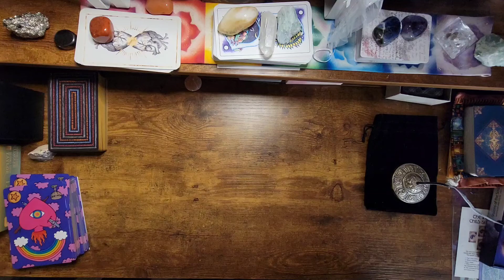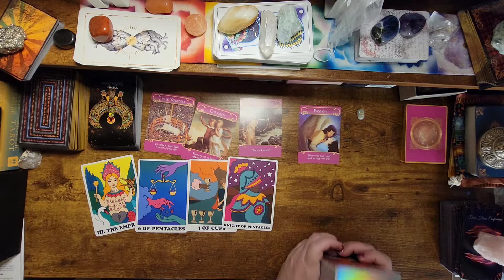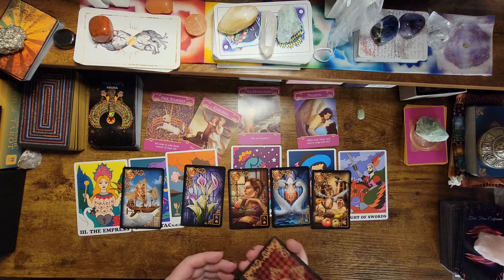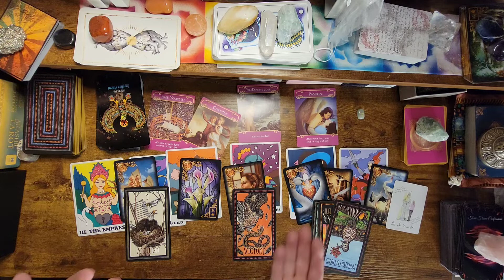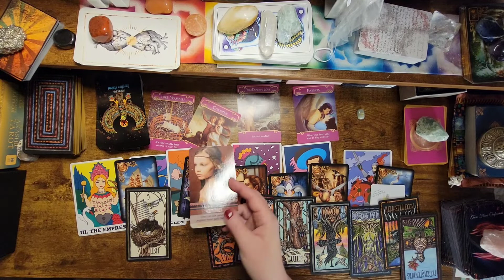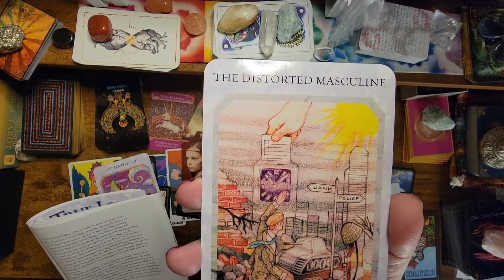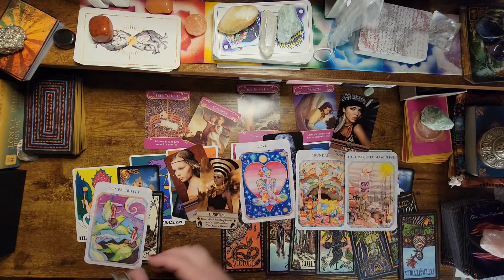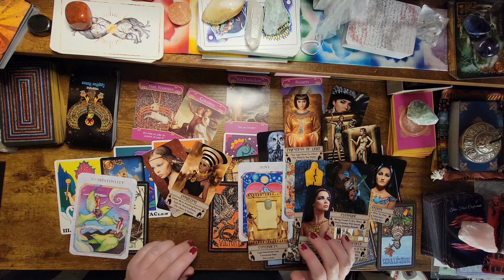Aquarius ♒ Love reading Give them a chance. Accept this gift.